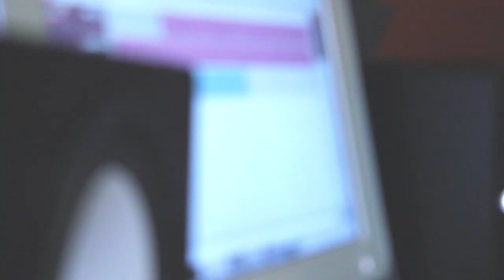The TakeOver by Stompboxx Music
A visual of M.Simp & Sharpsoundz making the a record called "The TakeOver" on Propellerhead's Reason 6.  The track will appear on the new "Ambition" BeatTape this summer.
Be inspired!